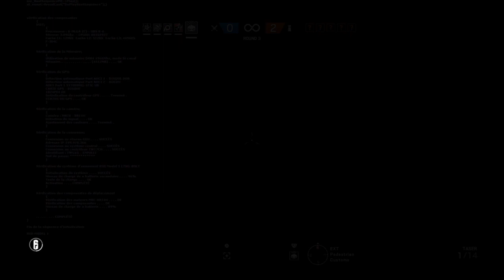Yo that was so close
I like playing playstation and games like GTA and Rainbow 6 siege and I livestream. You can add me on playstation and ill play with you all.